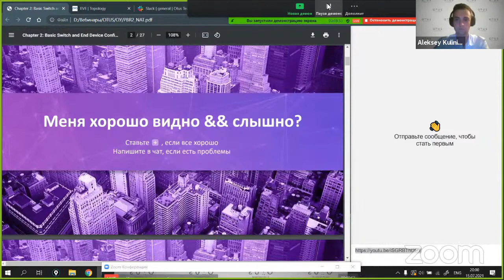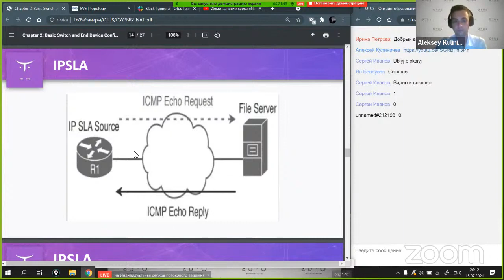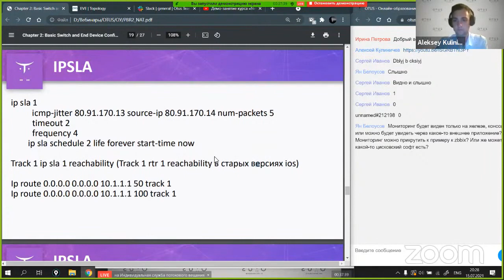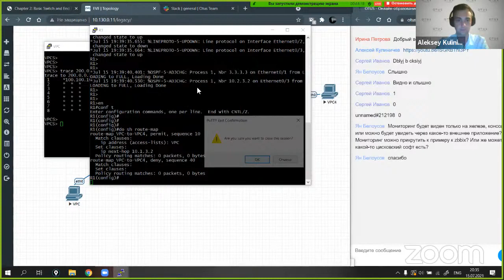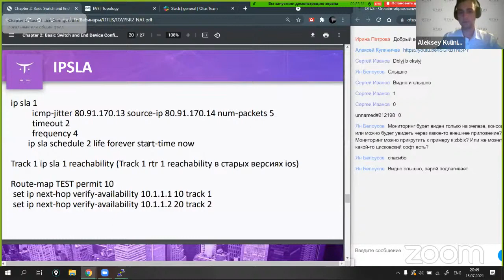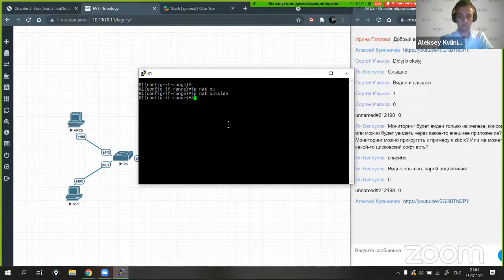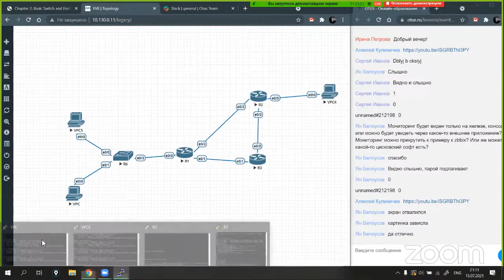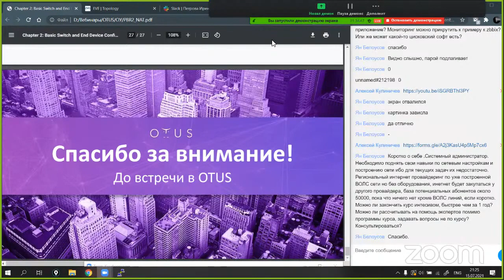Настройка небольшого офиса. День 2 // Демо занятие курса «Network engineer»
В удаленном офисе находится очень важный для всего мира сервис. Для обеспечения его доступности в офис завели 2 провайдера, однако, всё сделали как всегда и про BGP забыли. Остались только PBR и NATы...

Преподаватель: Алексей Кулиничев - сетевой архитектор в G-Core Labs